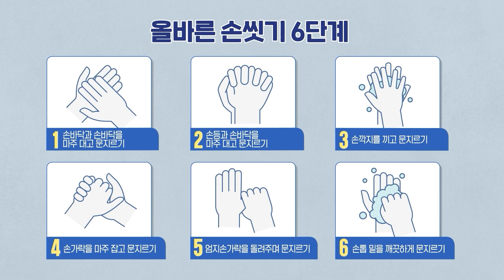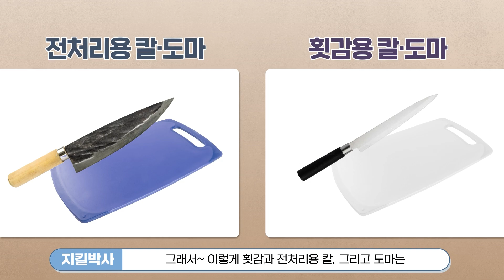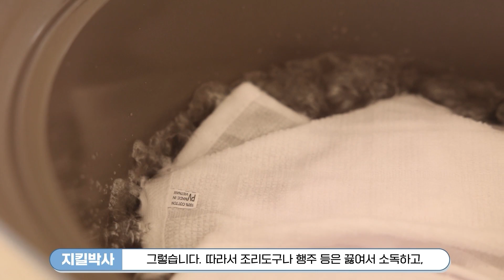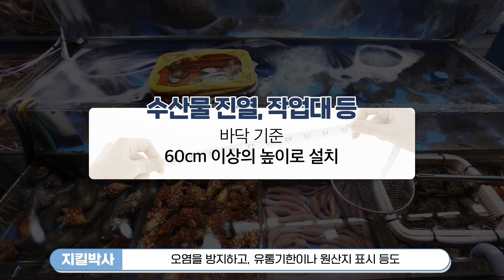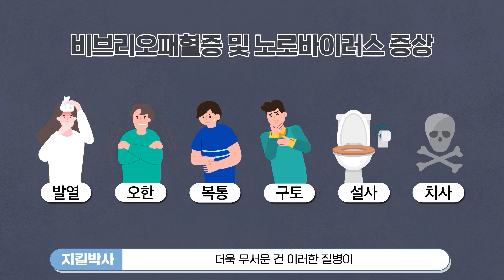[안전한 밥상을 부탁해] 수산물 유통·판매자가 꼭 지켜야할 위생수칙🐟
수산물 유통 및 판매자에게 전하는 소비자의 목소리 ! 안전한 밥상을 부탁해🐟

오늘의 게스트 나슈로와 지킬박사가 '수산물 유통·판매자가 꼭 지켜야할 위생 수칙'을 알려드립니다😀